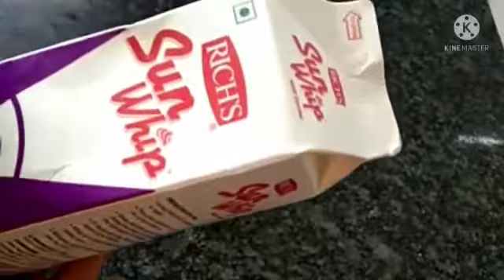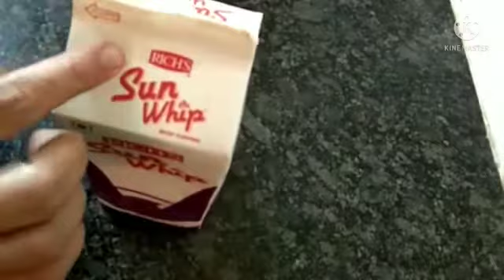भरपूर टिप सह परफेक्ट क्रीम कशी फेटायची, केकची क्रीम कशी बनवायची, How to Whip Perfect Cream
How to Whip Perfect Cream
Whipping Cream
Perfect Whip Cream
क्रिम कशी फेटायची
क्रिम कशी बनवायची
केक साठी क्रीम कशी फेटायची
केकची क्रीम कशी बनवायची
Perfect क्रीम कशी फेटायची
Perfect क्रीम कशी बनवायची
Beater
Shree Cakes Corner

Texture effect cake